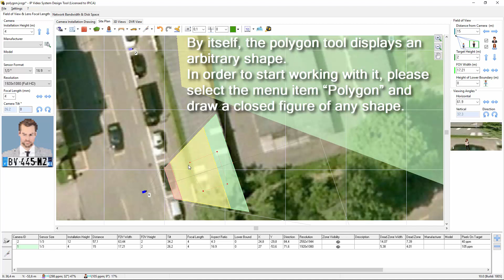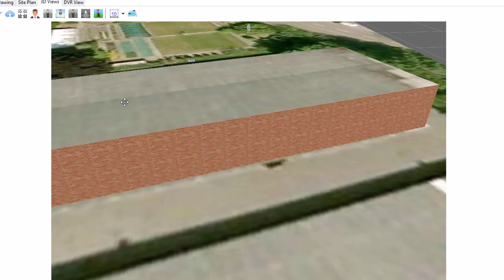Using IP Video System Design Tool V10: Polygon Tool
How to use polygon tool for planing video surveillance installations using IP Video System Design Tool 10.